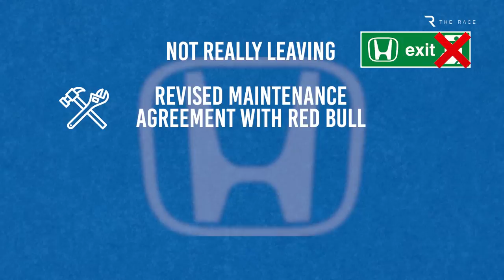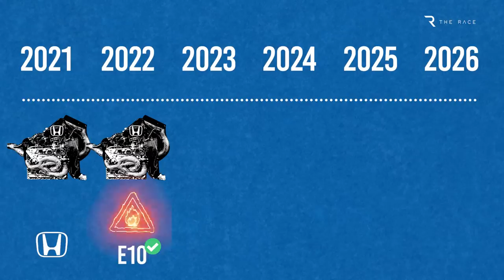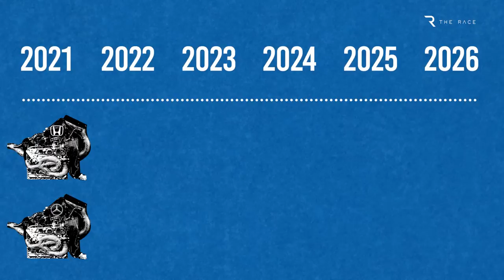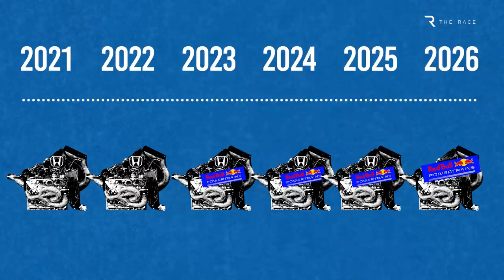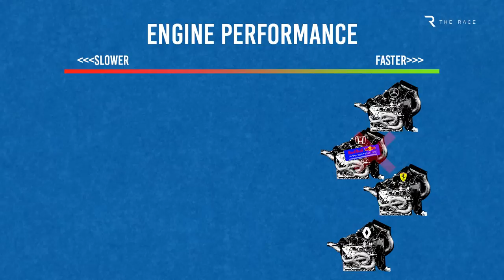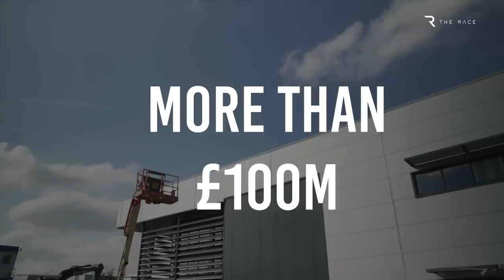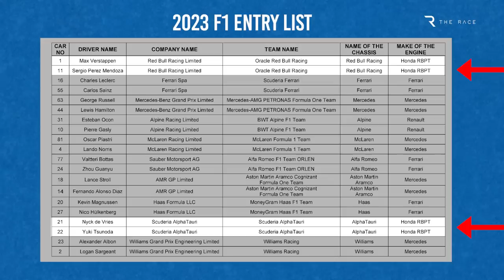The real Red Bull-Honda concern beyond a strange F1 conspiracy theory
There’s a curious theory that emerges whenever the ongoing Red Bull and Honda engine collaboration or a possible 2026 project become a talking point in Formula 1.
This conspiracy essentially contends that Red Bull and Honda have gamed the system by getting an engine freeze agreed under false pretences, and are either reaping the rewards now or will benefit later.
To buy into this, though, you need to believe that Honda never really intended to leave F1 and never actually left.

00:00 Red Bull-Honda suspicions
00:30 What are they being accused of?
03:20 What actually happened
06:50 2026 concerns